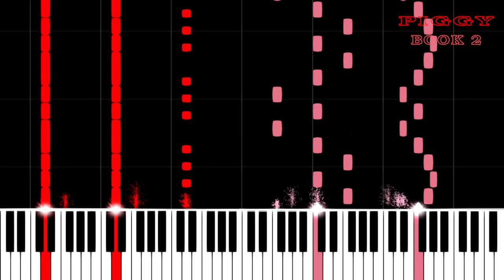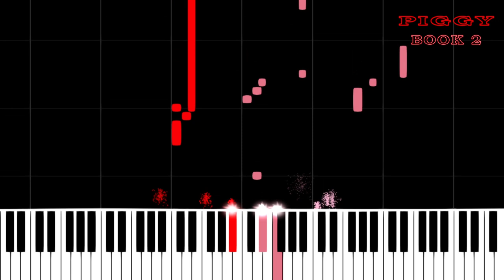Piggy Book II - Main Theme Piano cover | PVisualiano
Piano cover version of the soundtrack Main Theme Book II for the video game Roblox Piggy.
Piggy is an episodic horror game that incorporates elements from Peppa Pig and the indie horror game Granny into a zombie apocalypse setting.
Piggy was uploaded in January 2020 by a developer named Minitoon. A sequel titled Piggy: Book 2 was released on September 12, 2020.